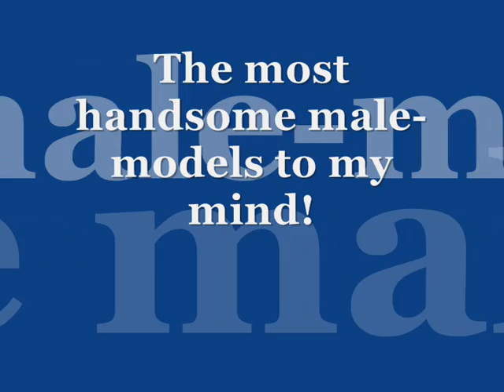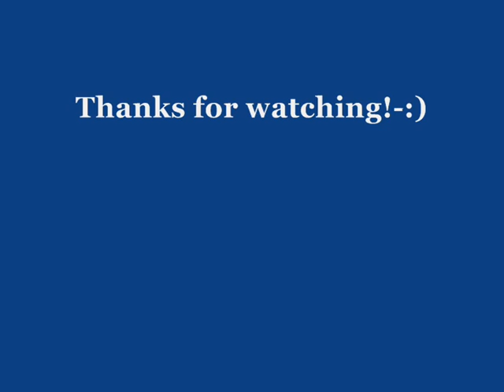Top 10 of the hottest male-models!!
10. Baptiste Giabiconi
09. Julien Hedquist
08. Sean O'Pry
07. Nicolas Bemberg
06. Janice Fronimakis
05. Jon Kortajarena
04. Danny Schwarz
03. Matt Gordon
02. Josh Beech
01. MATHIAS LAURIDSEN

People, stop asking me about Francisco!! By the time I was making this video, I didn't know about him! He's in my Top 15! Thanks:)